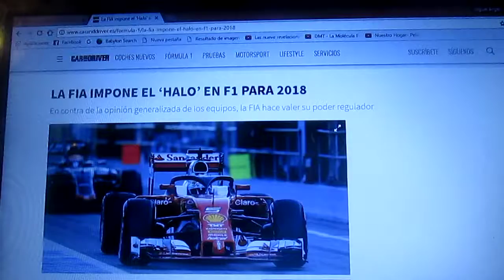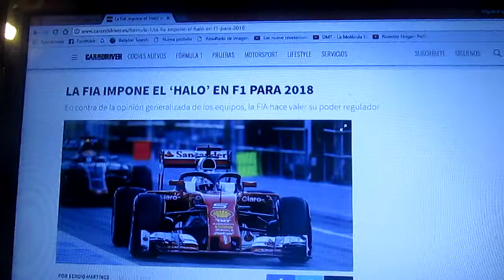La Fia impone el "halo" en los autos de F1 para a Temporada 2018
Después del descontento que tuvieron los pilotos con el "escudo" se decidió por el "halo" para la próxima temporada de la F1 como protección de la cabeza de los pilotos